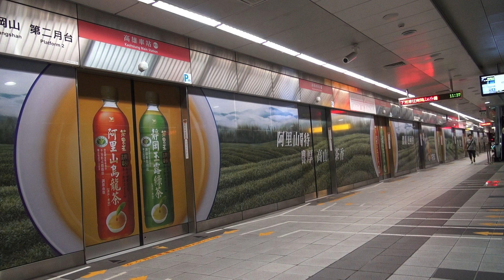高雄捷運 高雄車站 月台門廣告 列車進出站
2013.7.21 高雄捷運 高雄車站 月台門廣告 列車進出站